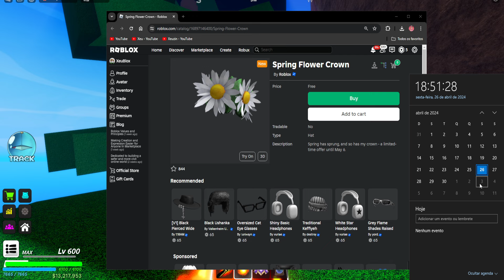COMO PEGAR NOVO ITEM GRÁTIS DO ROBLOX